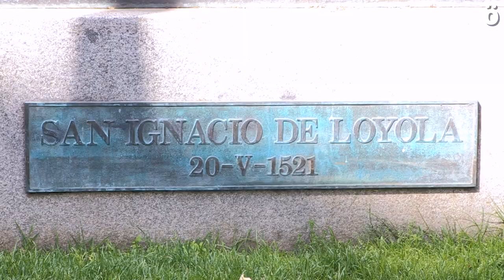1521eko gaztelarren aurkako Iruñeko herritarren altxamendua gogoratuko dute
Aste honetan 500 urte beteko dira lruñeko herritarrak hiria okupatzen zuen Gaztelako Armadaren aurka matxinatu zirenetik. "Nafarroa berriz altxa" ekimenak onartezinatzat jo du 1521eko maiatzean Iruñeko herritarrak bonbardatu zituztenak hiri erdigunean oroigarri bat izatea (Loiolako Iñigoren omenezko estatua) eta aldiz, burujabetzaren alde matxinatu ziren Iruñeko herritarrek inolako errekonozimendurik ez izatea.